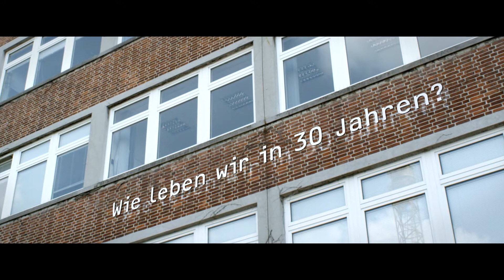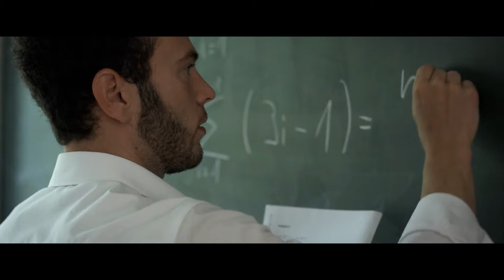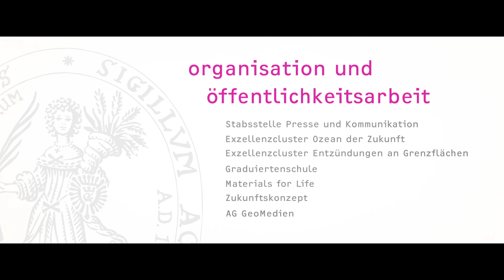"Colours" (Studierende) - Christian-Albrechts-Universität zu Kiel (CAU) [DE]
Die Christian-Albrechts-Universität zu Kiel (CAU) ist die einzige Volluniversität und das wissenschaftliche Zentrum von Schleswig-Holstein. Hier studieren mehr als 24000 junge Menschen, hier lehren und forschen rund 2000 Wissenschaftlerinnen und Wissenschaftler. Sie bildet in rund 190 Studiengängen und zirka 80 Fächern aus und versteht sich als moderne Volluniversität verbundener Wissenschaftskulturen. Der Exzellenzcluster „Ozean der Zukunft" untersucht den Ozean aus mannigfaltigen Perspektiven in weltweit einmaliger Breite. Ein herausragendes Projekt ist auch der Exzellenzcluster „Entzündung an Grenzflächen": Hier werden chronische Entzündungen, ausgelöst durch Störungen an Grenzflächen der Organe, erforscht. Die Graduiertenschule „Entwicklung menschlicher Gesellschaften in Landschaften" bildet exzellenten wissenschaftlichen Nachwuchs aus. „Nanowissenschaften und Oberflächenforschung" auf höchstem Niveau betreiben die Technische und die Mathematisch-Naturwissenschaftliche Fakultät.